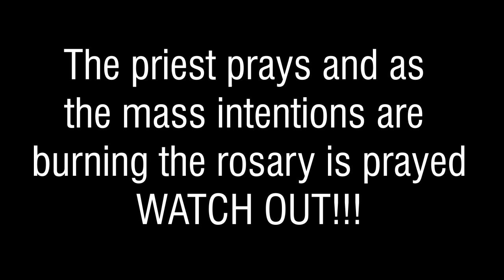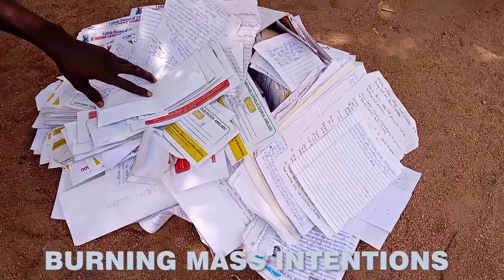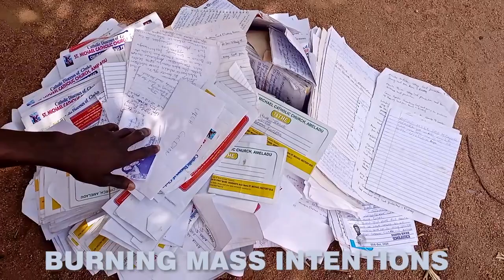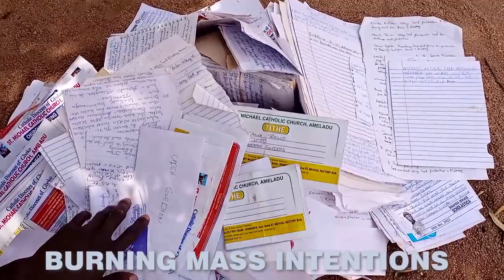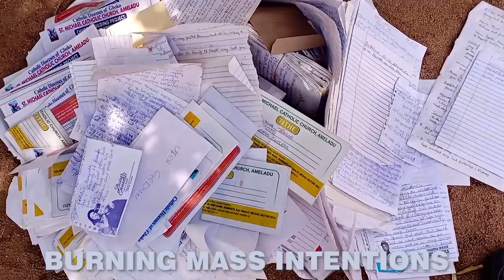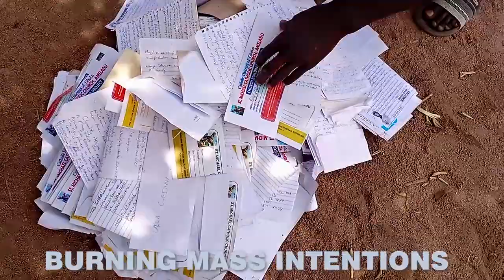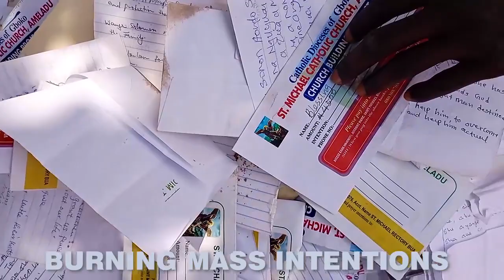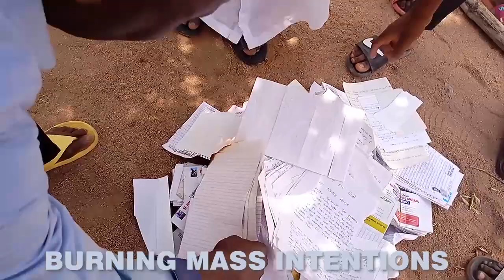THIS IS HOW OUR MASS INTENTIONS ARE BURNT